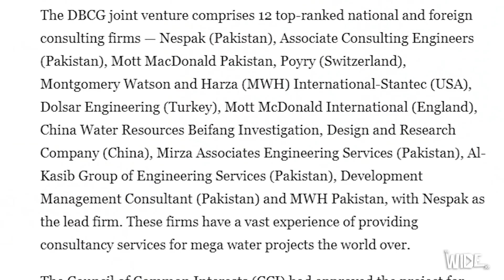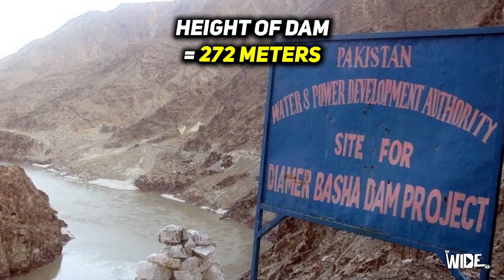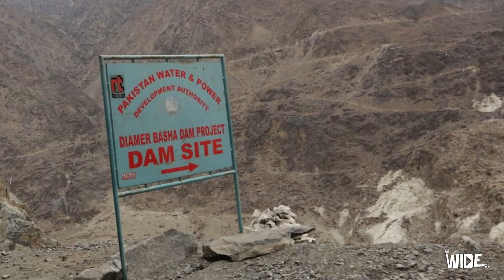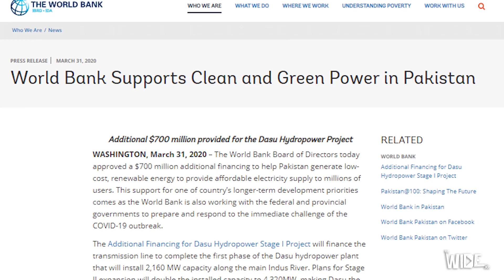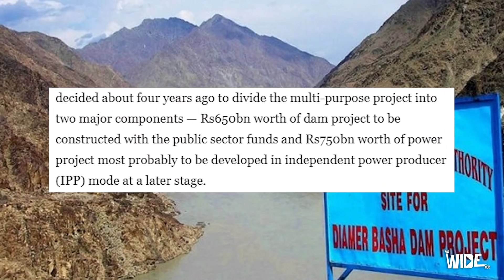7 Unknown Facts About Diamer Bhasha Dam Project Pakistan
7 Unknown Facts About Diamer Bhasha Dam Project Pakistan - The Wide Side
In this video, we have discussed the recent contract that has been awarded to China Power and FWO Pakistan for the construction of Diamer Bhasha dam in  Gilgit Baltistan. Imran Khan approved the construction after having a deal with Chinese company.
In this video we will discuss some difficulties Pakistan faced while starting the construction of dam.

Also watch:
Video shots from Yahya Khan's channel